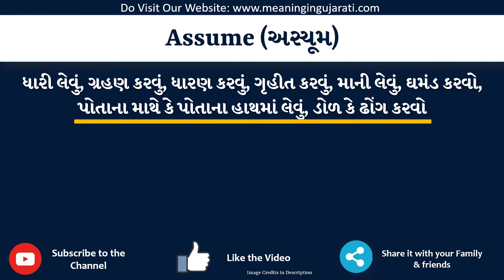Assume Meaning in Gujarati | Assume નો અર્થ શું છે | Assume in Gujarati Dictionary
આ વિડિયો માં તમે Assume નો Gujarati માં અર્થ સમજશો અને એની સાથે Assume નું pronunciation પણ શિખશો. એટ્લે કે તમે Assume ના meaning ની સાથે સાથે એ પણ શિખશો કે Assume ને કેવી રીતે બોલાય, Assume ને બોલવાની સાચી રીત કઈ છે.

તો બસ એક મિનટ માં શીખો Assume શબ્દ ને.

Assume ને examples થી સમજીએ